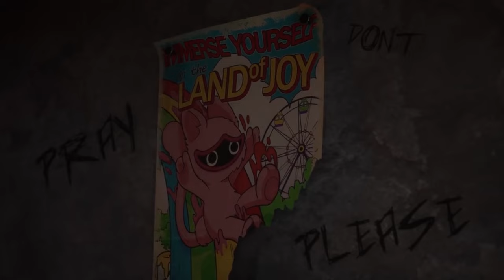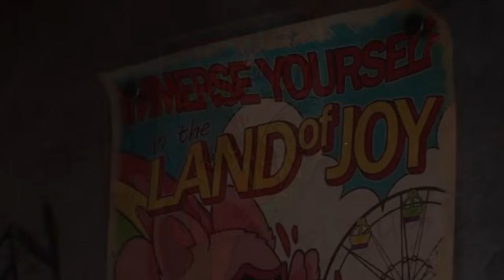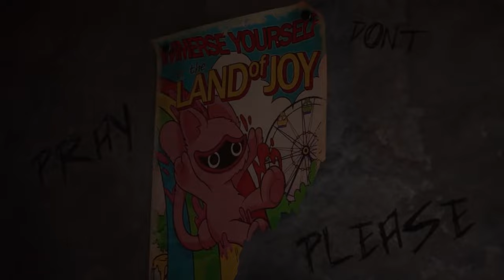Joyville 2 Is HORRIFYING!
Joyville 2 trailer was just released a couple of weeks ago and in today video we cover the all new Joyville secrets and gameplay.

Joyville has a horrifying new monster that resembles a cat and we find out what happened to wolly bully as well as the secret evil mother in Joyville 2.